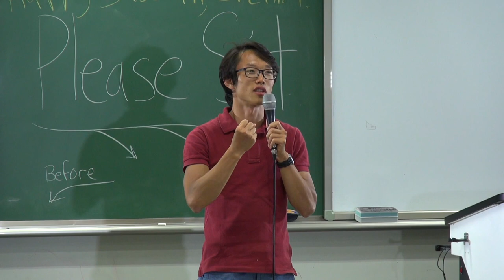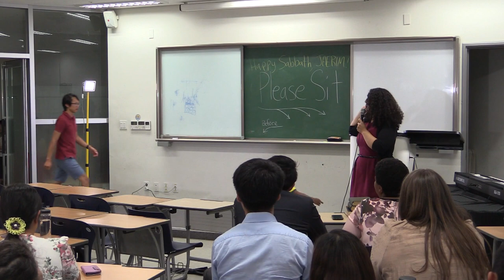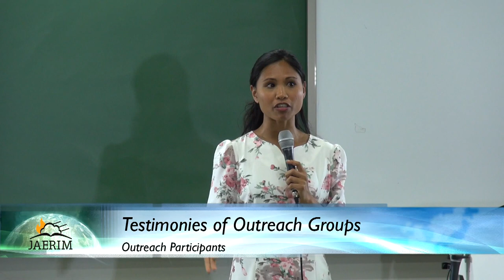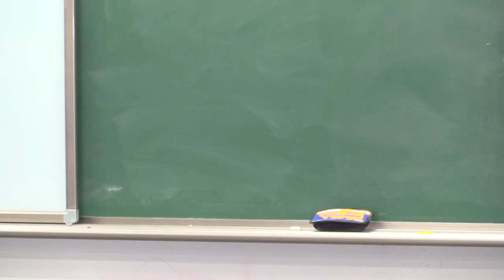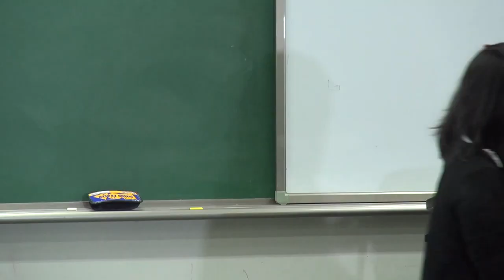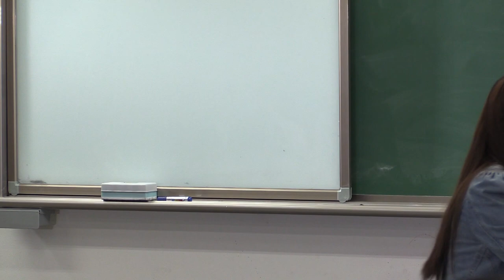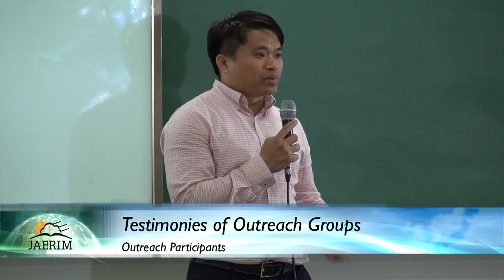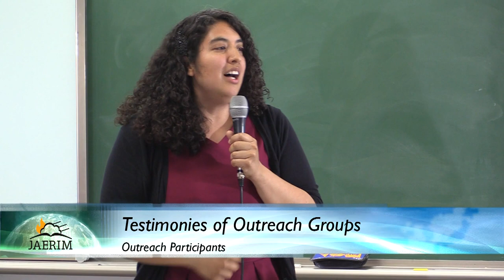2017 재림성회 JAERIM June 2017 Sabbath Testimonies 003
4:00-4:30 Group prayer and travel back to campus while sharing testimony from outreach 그룹별 기도 후 전도 관련 간증하며 이동